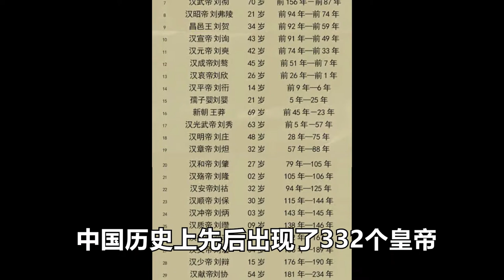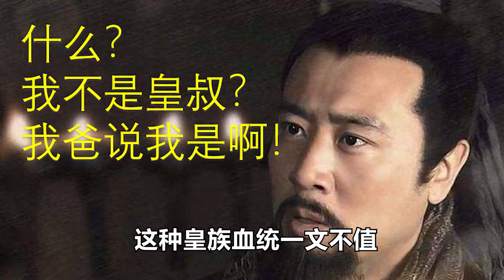六大草根逆袭皇帝 谁最逆袭？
大部分皇帝都是世袭帝位，但历史上有6大白手起家的草根百姓，最后当上皇帝，本期小萌为您介绍这6位的经历